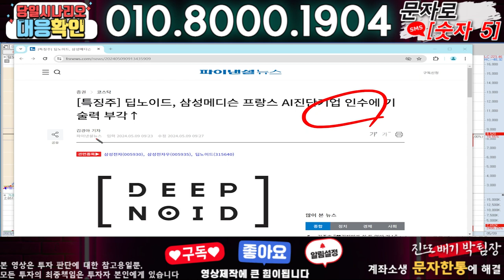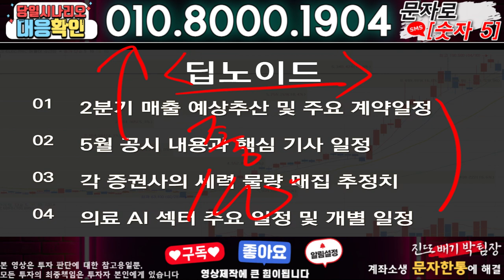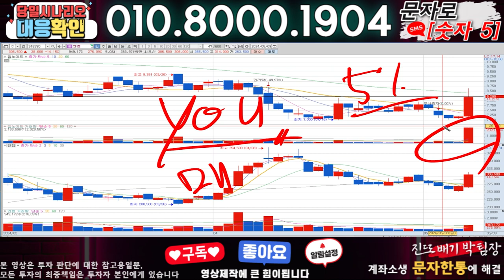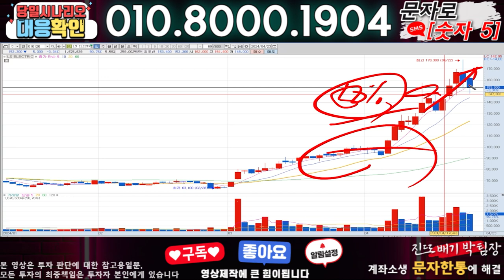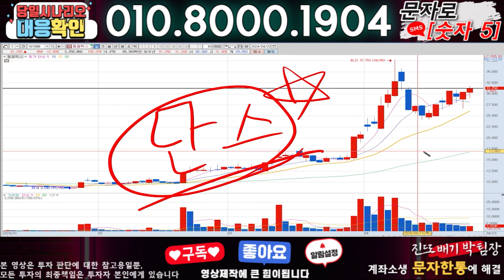딥노이드 ) 3분전 기습속보-공식입장발표!! 무슨일인가?